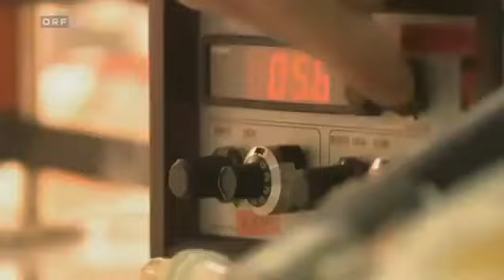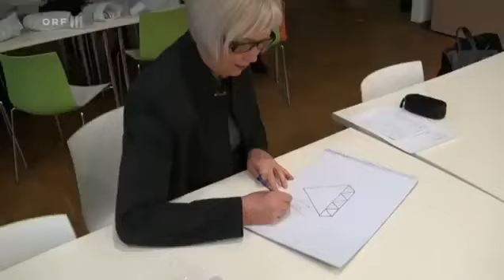Science Busters XXL - Das Weihnachtsspecial 23.12.2014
Weihrauch, Punsch, flambiertes Wasser und brennende Christbäume, das kennt man von den Science Busters bereits in klein. Diesmal gehen die drei.

Weihrauch, Punsch, flambiertes Wasser und brennende Christbäume, das kennt man von den Science Busters bereits in klein. Diesmal gehen die drei. Weihrauch, Punsch, flambiertes Wasser und.